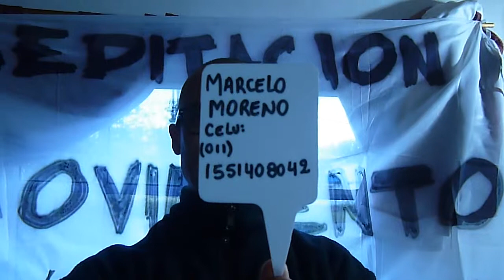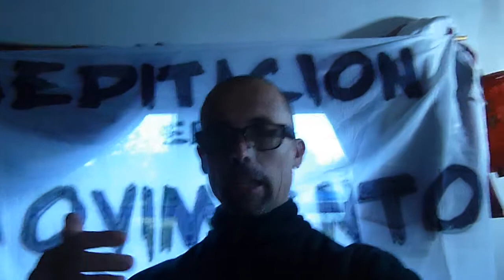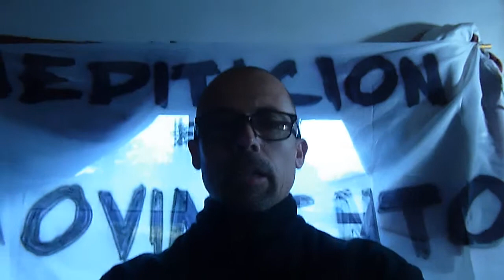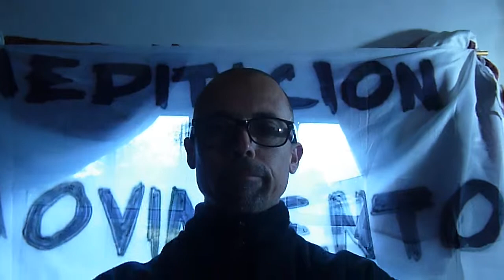EL SENSEI (meditacion en movimiento)